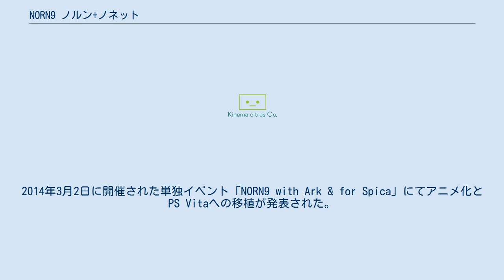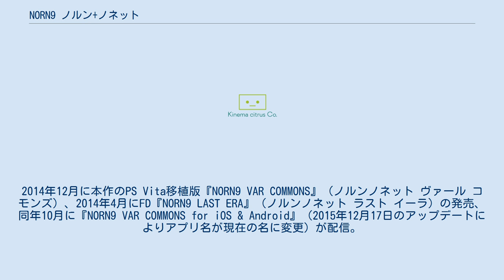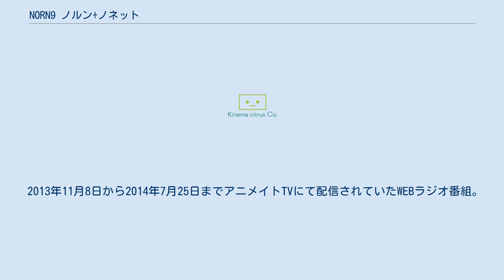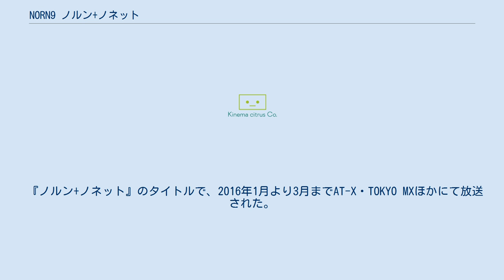NORN9 ノルン+ノネット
『NORN9 ノルン+ノネット』（ノルンノネット）は、オトメイトから2013年5月30日に発売されたPlayStation Portable用ソフト。
 「ノルン」と呼ばれる巨大な飛行船で旅をする少年少女の物語。
主人公をはじめノルンの乗船者たちは全員、「特殊な能力」を持っている。
また、9人の攻略キャラクター全員を攻略し終えると、主人公・鈴原空汰がタイムスリップした謎が分かる。
2014年3月2日に開催された単独イベント「NORN9 with Ark & for Spica」にてアニメ化とPS Vitaへの移植が発表された。
2014年12月に本作のPS Vita移植版『NORN9 VAR COMMONS』（ノルンノネット ヴァール コモンズ）、2014年4月にFD『NORN9 LAST ERA』（ノルンノネット ラスト イーラ）の発売、同年10月に『NORN9 VAR COMMONS for iOS & Android』（2015年12月17日のアップデートによりアプリ名が現在の名に変更）が配信。
また、2016年1月より3月までTVアニメが放映され、同年10月6日にFD『NORN9 ACT TUNE』（ノルンノネット アクト チューン）が発売された。
2018年9月に本作のVita移植版とラストイーラを一つにした『NORN9 LOFN for Nintendo Switch』（ノルンノネット ロヴン）がNintendo Switchにて発売予定。
また同年10月に舞台化することも発表された。
 小学生の鈴原空汰は、国会議事堂の見学の最中に大正時代にタイムスリップしてしまう。
空汰は、空を旅する巨大船「ノルン」の行き先が「世界」と呼ばれるものだと知り、自分のいた時代へ戻る方法を知る鍵が「世界」にあるのではないかと「ノルン」に乗船することを決める。
その船の中で出会ったのは、特殊能力を持つ11人の少年少女達。
そんなある日、船は襲撃を受け、内側から爆破される。
船を狙う外部犯と乗船者の中に内通者がいることが明るみとなり、少年少女達は正体不明の内通者を見つけるため、二人一組でペアを組んでお互いを見張ることになった――。
 ※各主人公ごとに攻略対象が異なる。
 2013年11月8日から2014年7月25日までアニメイトTVにて配信されていたWEBラジオ番組。
パーソナリティは遊佐浩二（加賀見一月 役）。
月2回更新。
 2015年3月18日から6月24日まで音泉にて配信されていたWEBラジオ番組。
パーソナリティーは遊佐浩二(加賀見一月役)。
隔週水曜日更新。
 『ノルン+ノネット』のタイトルで、2016年1月より3月までAT-X・TOKYO MXほかにて放送された。
 舞台「NORN9 ノルン+ノネット」のタイトルで、2018年10月17日から10月21日まで草月ホールにて上演。
 キャストは#登場人物の「演」参照。
 NORN9 LAST ERAに関するカテゴリ: ノルン+ノネットに関するカテゴリ: